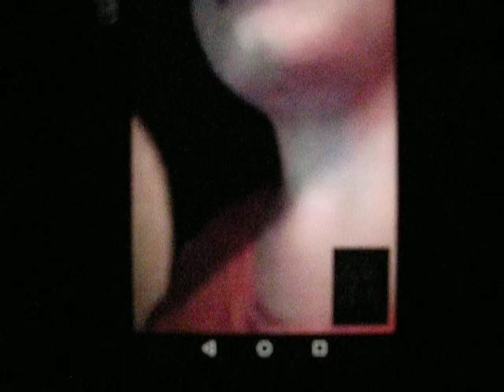tenerife la nuit lesfilmsdujeudi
tenerife la nuit